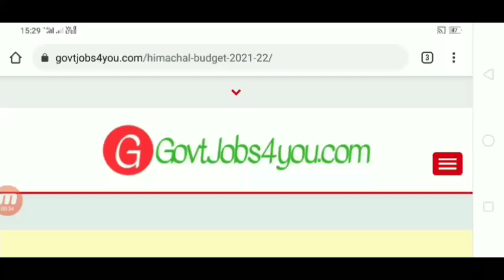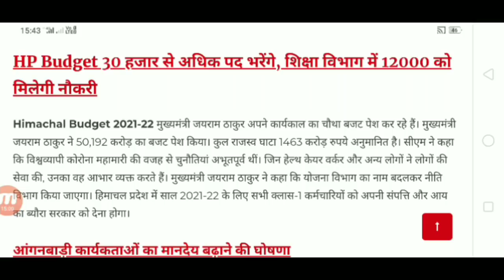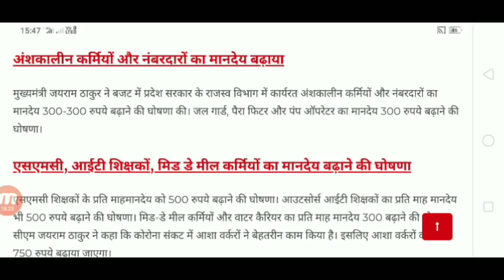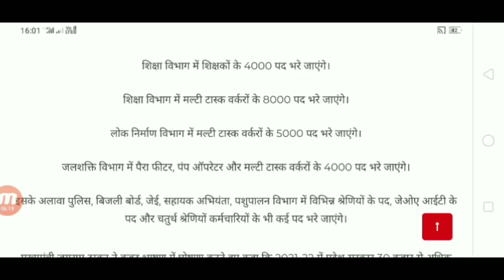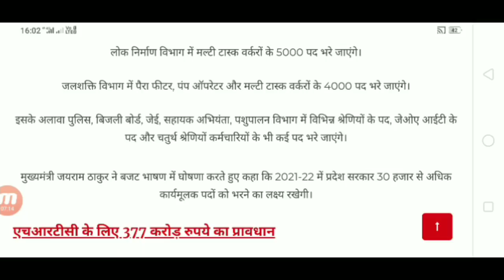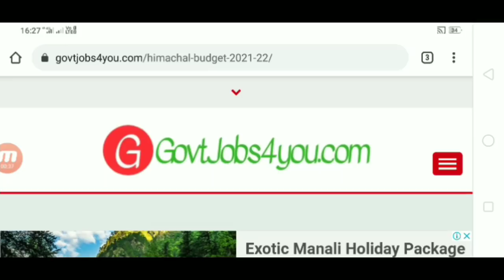Himachal Budget 2021-22 || HP Budget 2021 || HP Govt Jobs 2021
HPPSC Recruitment 2021 || HP Govt Jobs 2021 || Himachal Govt Jobs 2021